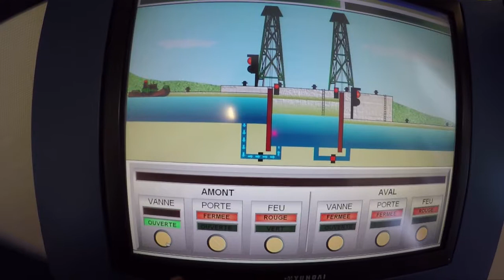AAA Longueil Annel 06 17